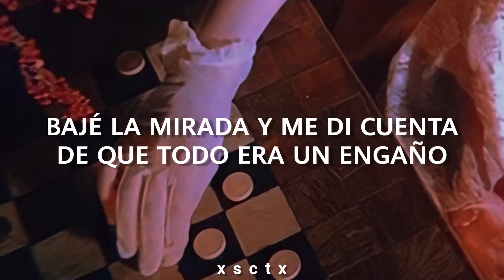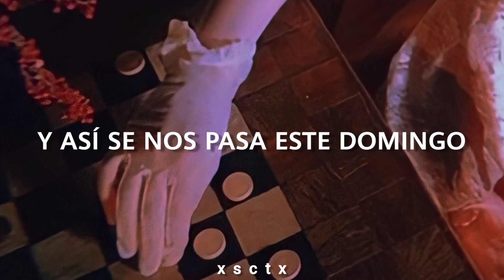sanah ; Warcaby//Español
País: Polonia
Idioma: Polaco
Género: Pop
Cantante: sanah

Bagatela: Algo irrelevante y/o de escaso valor. La etimología del término remite al italiano bagatella y al francés bagatelle.

Letra/ Tekst:

Zmiana
Tego nie miałam w planach
Maskara rozmazana
A miała być wygrana, wygrana
Prawie
Prawie zabłysłam
Miałam do tego dystans
W dłoni
W dłoni cię miałam
Krótko, krótko
I wdech i na raz
Twój ruch stopuje mnie
Wzrok w dół i nara
To wszystko ściema jest
I wdech i zaraz
Przelana czara już
A w tle Santana
No cóż
Udaję, że to bagatela
Hej, zwolnij pan
W warcaby z panem gram
I tak nam mija ta niedziela
Hej, zwolnij pan
Ja tak nieśmiało gram
Słodko tak mija czas
A to frajda
Hej, zwolnij pan
A to frajda
Hej, zwolnij pan
Hej, zwolnij pan
Hej, zwolnij pan
Zbladłam
Czy pan blefuje?
Chyba ktoś oszukuje
Usta mam pokerowe
Burgundowe
Przelana czara już
No cóż
Hej, zwolnij pan
Hej, zwolnij pan
A to frajda
Hej, zwolnij pan
A to frajda
Hej, zwolnij pan

- Este vídeo es con fines meramente de
diversión y entretenimiento, no se genera
ningún tipo de ingreso hacia este canal, los
ingresos monetarios generados son para la
disquera del artista.

© All copyright goes to sanah

Esta traducción no es literal, recuerda que la letra de la canción a veces tiene que modificarse para su comprensión al español. Si hay algún error eres libre de comentármelo.

*Ignorar tags*